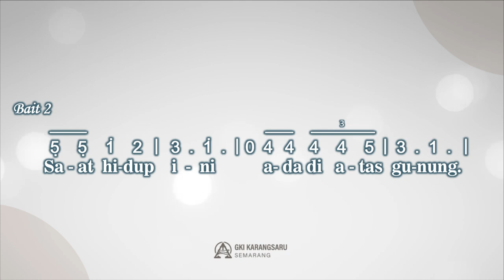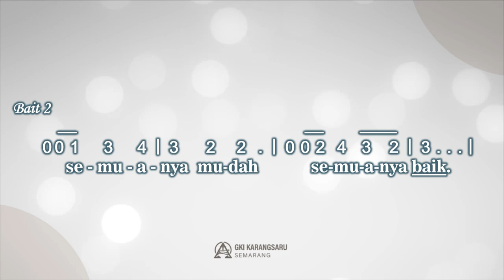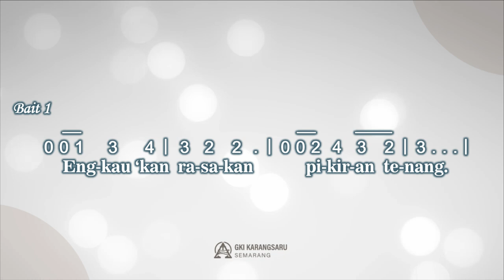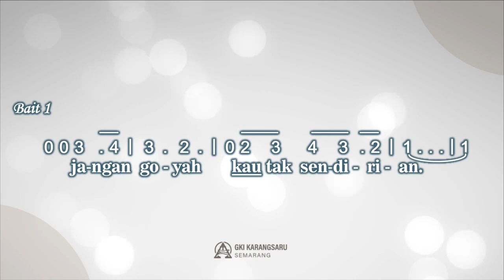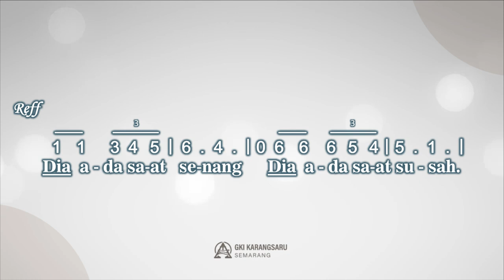DI GUNUNG DAN DI LEMBAH | SINGING HYMN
Di Gunung dan Di Lembah
(God on The Mountain)